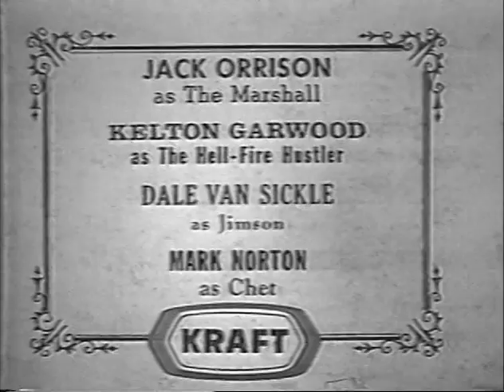Tate (TV-1960) LETHAL PRIDE (Episode 6) TV Western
Marlboro Man David McLean stars as Tate, a wandering gun-for-hire who lost the use of his left arm during the Civil War. Only 13 episodes of this unique TV Western were filmed. Watch for the BIG guest stars!

LETHAL PRIDE: Tate is hired by a Mexican national to avenge an insult to his daughter, but a death occurs before justice is served.